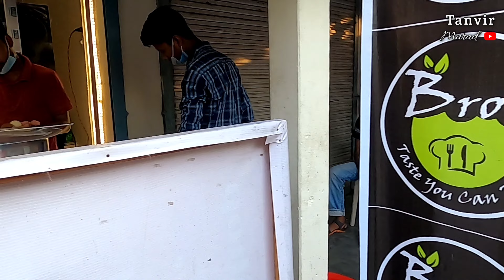Nihari & Luchi | নিহারি সাথে ফুলকো লুচি | Bangladeshi street food | Jessore street food.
লুচি বাঙ্গালীদের পছন্দের অন্যতম একটি খাবার।
এটি সকলেই পছন্দ করে এবং এর ব্যবহার সব সময় বাঙ্গালীদের মধ্যে। লুচির সাথে বেশিরভাগ মানুষ আলুর তরকারি খায়।
কিন্তু আমরা আজকে আপনাদের দেখাব লুচির সাথে খাসির পায়া বা নিহারি। এটির টেস্ট অসাধারণ। এটি যশোরের একটি দোকানে পাওয়া যায় সেই দোকানে গিয়েছিলাম লুচির সাথে নেহারি খেতে। সেই বিষয়টি আজকের ভিডিওতে তুলে ধরেছি।